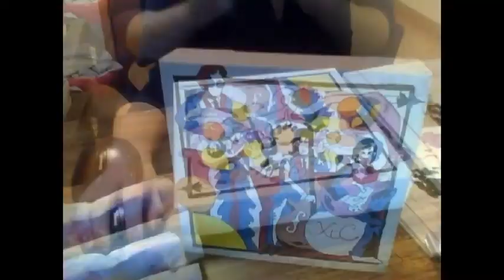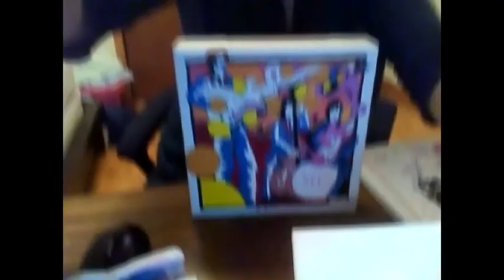Painting Time Lapse: XTC Oranges and Lemons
Time Lapse of my Dad's birthday present :) Enjoy!